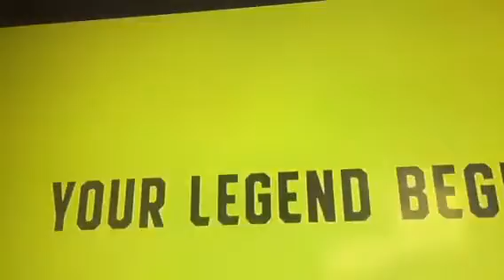cyberpunk 2077 New Trailer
cyberpunk 2077 Night City Wire